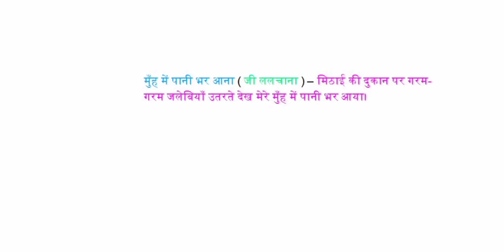मुंह में पानी भर आना महावरे का अर्थ एवं वाक्य में प्रयोग क्या है?